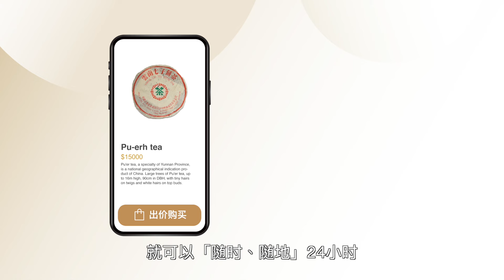【LuxeObject 金炫阁】茶叶陈皮买卖平台 | 母树大红袍, 金瓜贡茶, 广陈皮, 新会陈皮 | 招募商家加盟 23666160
招募商家加盟及访问，免费开店

LuxeObject.com，奢侈品、收藏品及艺术品买卖平台，全球招募商家加盟，不论公司或个人，助您建立专属网店，24小时接触全球买家。零开户费，零上架费，无限上架，商品有效呈现到真正需求买家。

母树大红袍, 金瓜贡茶, 西湖龙井茶, 太平猴魁, 黄山毛尖, 信阳毛尖, 凤凰单丛宋种, 六安瓜片, 安溪铁观音, 匀毛尖, 广陈皮, 新会陈皮, 旧陈皮, 老班章普洱茶, 云南冰岛普洱茶, 云南七子饼, 普洱号级茶, 普洱印级茶

Luxe Object 金炫阁

艺术、文化、品味、生活
Art, Culture, Taste, Life

全球奢侈品、收藏品、艺术品买卖平台
Worldwide Luxury, Collectibles & Art Marketplace

App 应用下载
App Store：